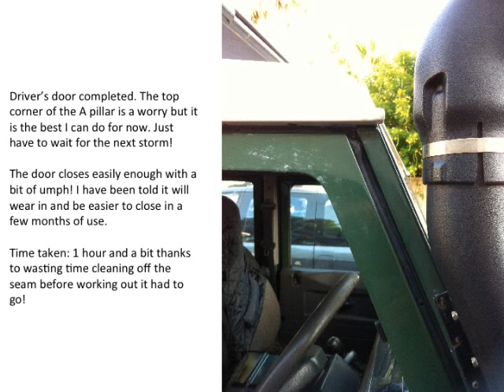Land Rover Defender Rubber Door Seal Replacement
Replacing the door seals on a Defender is simple but requires a mallet and a cutting tool to trim the ends to size. Time taken, about 30 minutes a side once you know what you are doing.